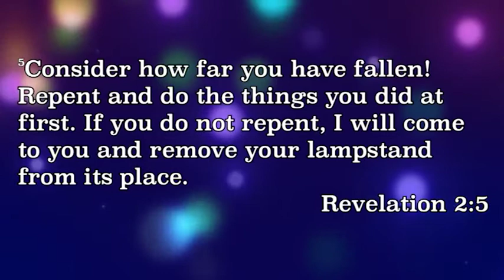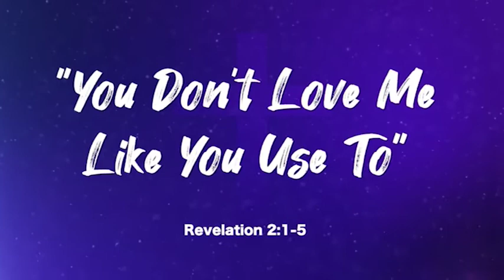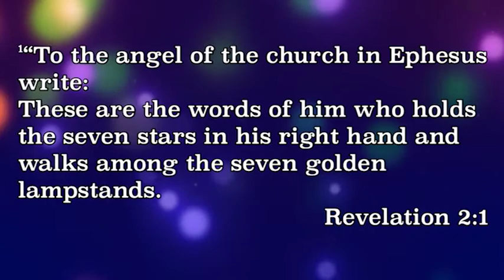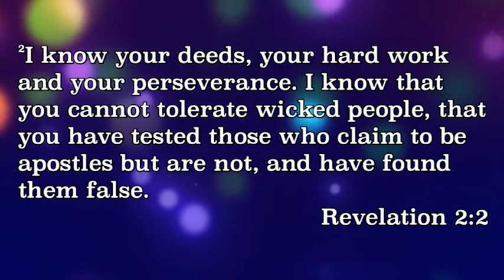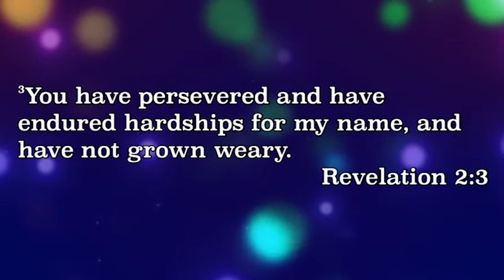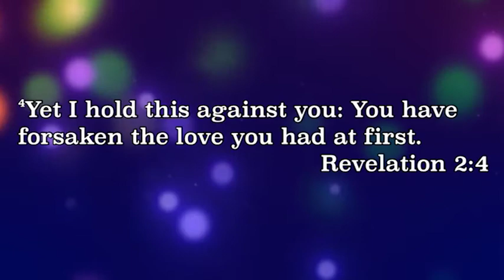You Don't Love Me Like You Use To